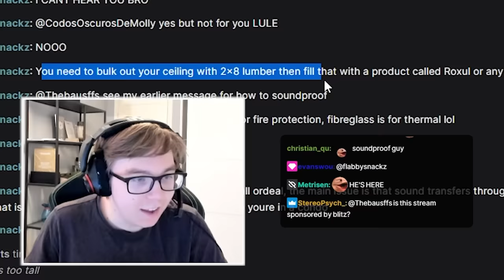GOODBYE, YOU WILL BE MISSED 😭😭